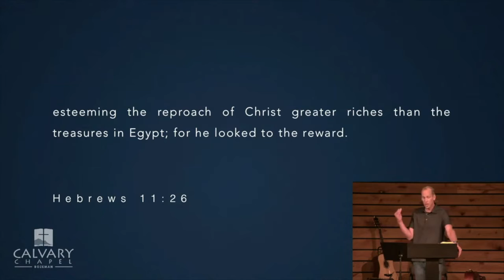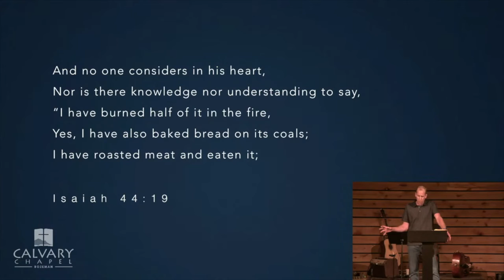8/1/21 - Acts 7:17-53